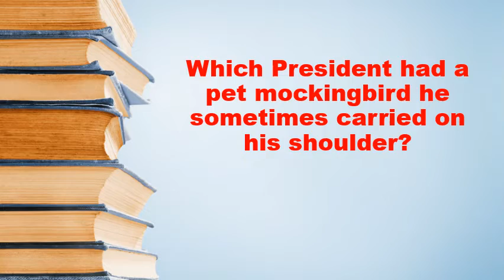Which President had a pet mockingbird he sometimes carried on his shoulder?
Trivia Question Which President had a pet mockingbird he sometimes carried on his shoulder